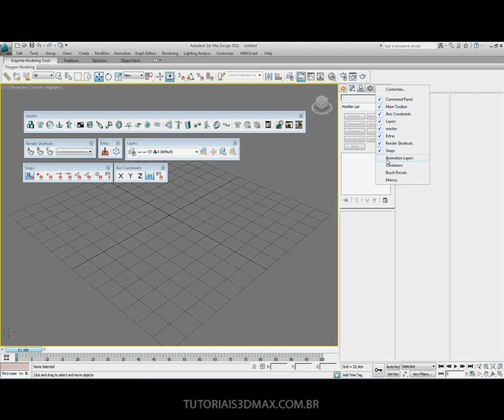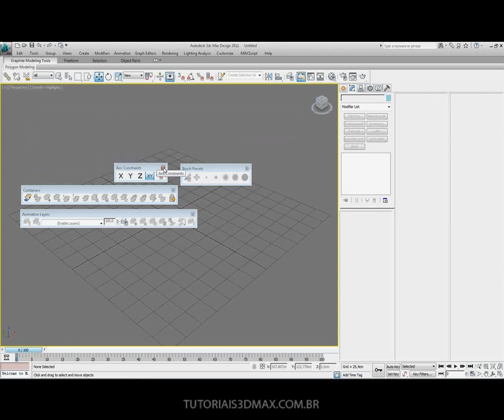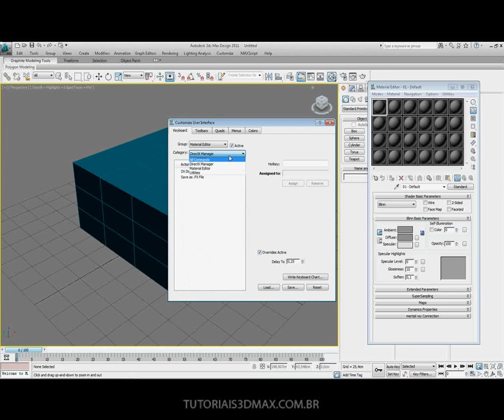Tutoriais 3D Max - Configurar a Interface (2/3)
Dificuldade: ★☆☆☆☆

Na segunda parte veremos outras barras como:

- Axis Constraints
- Layers
- Reactor
- Extras
- Render Shortcuts
- Snaps
- Animation Layers
- Containers
- Brush Presets

Abriremos o menu Customize User Interface e aprenderemos como alterar alguns parâmetros básicos. Você poderá alterar teclas de atalho para determinadas funções ou atribuir atalhos para botões que você utiliza com frequência.

Curtiu? Dá um like =D